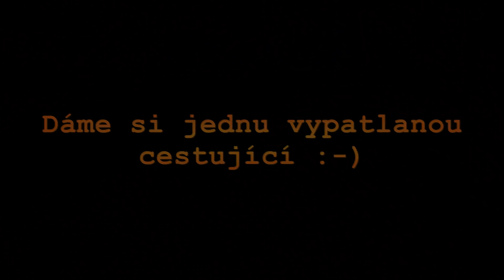Praha vs Autobus 10. díl // Hodně trubky, blbý cestující a povozil se na kapotě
Máme tu desátý díl. Ano desátý díl kompilace Praha vs. Autobus.
A ano od doby co se živim jak řiditel autobusu (pardon řidič autobusu) tak na mém kanále je o 1500 odběratelů více za co Vám moc děkuji a chystám něco k 2200 odběratelům :-)
Dělám to ve svém volném čase a nejsem zatím tak aktivní. Ale chystám novou stránku na FB a Instagramu protože 2200 to už si zaslouží :-D